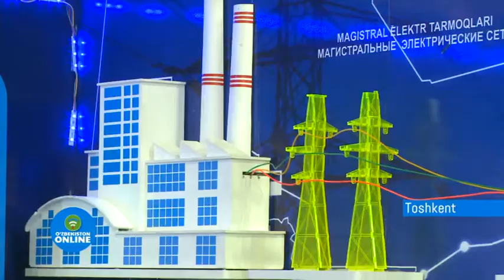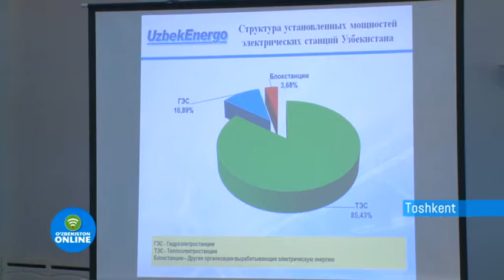X XALQARO SANOAT YARMARKASI VA KOOPERATSIYA BIRJASI